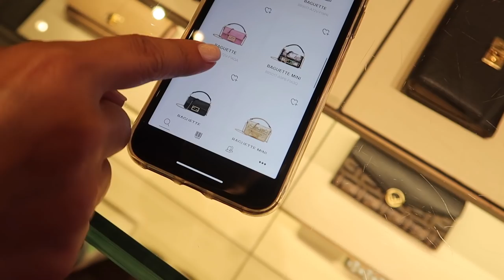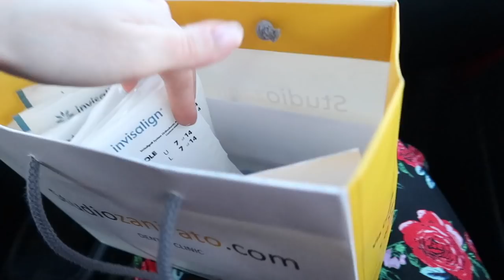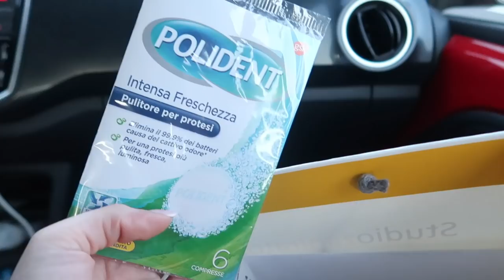CON CHIARA, ISSIMA, BLACKGEEK E NIL A MILANO!!!!!! FINALMENTE INSIEME!!!!